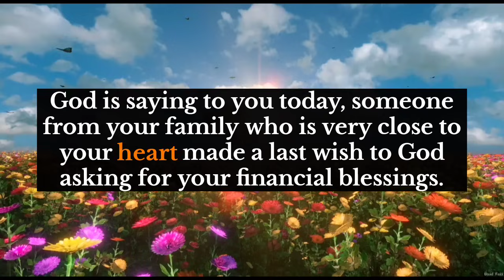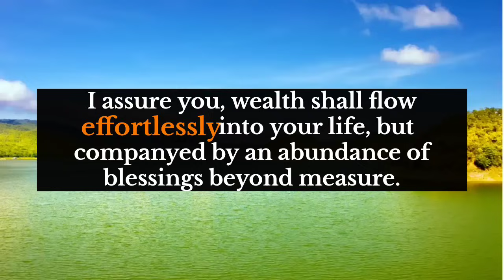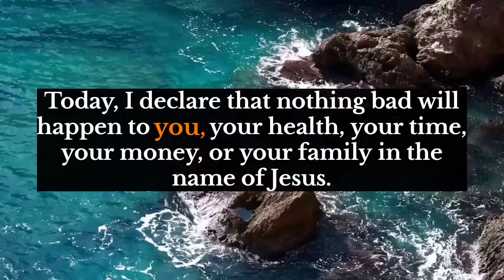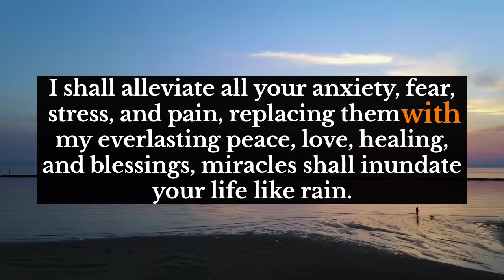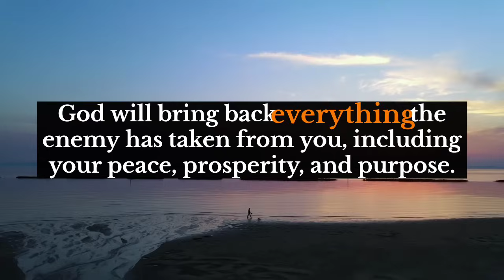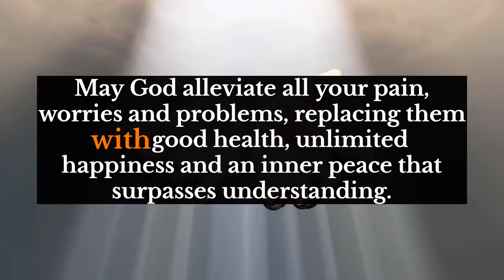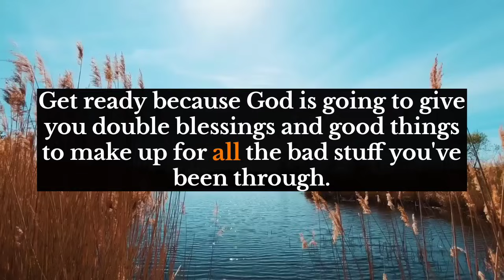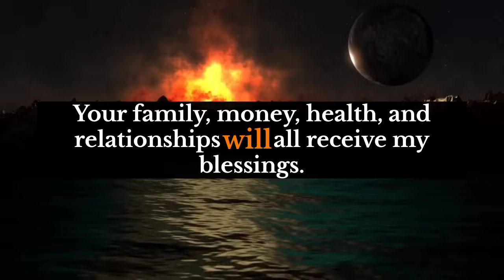God's message for you💌Someone YOUNGER than you is going to MARRY you The name is...